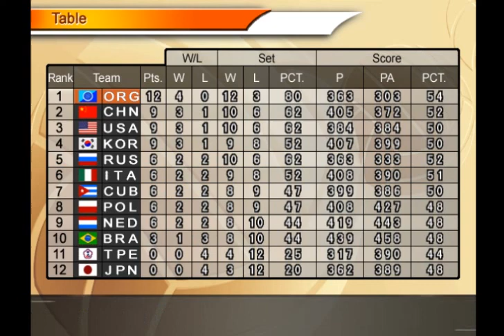CHN vs RUS - Volleyball Women's National League World 2019 (HONGKONG)